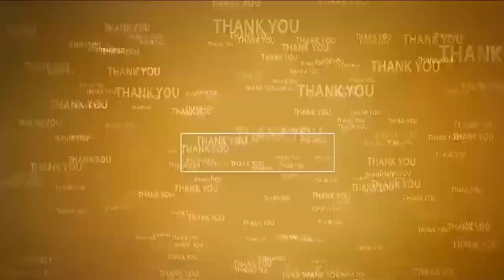చ‌వితి ఉత్స‌వాల‌కి ప‌ర్మిష‌న్ త‌ప్ప‌ని స‌రి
- రోడ్ల‌పై తాళ్లు క‌ట్టి చందాలు వ‌సూళ్లు చేయ‌వ‌ద్దు
- విడ‌వ‌లూరు ఎస్ఐ సాయి ప్ర‌సాద్